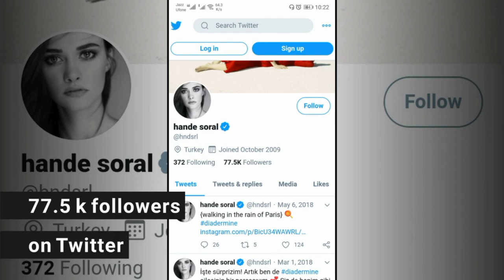Hande Soral || Lifestyle || Biography | Tv Shows | Ertugrul Cast | Hobbies | Networth || InfoDoc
This video is all about the Lifestyle & Biography of Famous Turkish Actress hande soral, Tv shows by her and much more so watch this video till the end.

COMMENTS FOR LATEST LIFESTYLE VIDEOS DAILY !